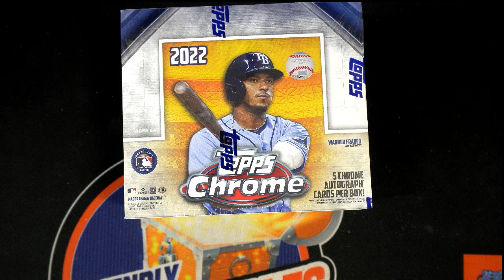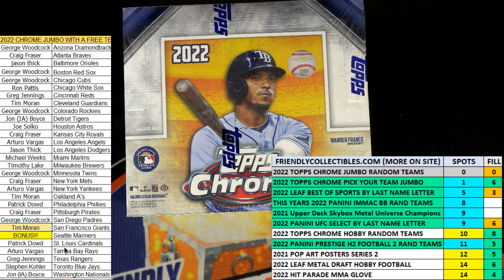2022 Topps Chrome Baseball Jumbo FILLER E ID PYTCHROMEJUMB103